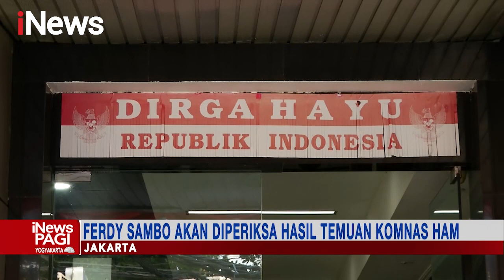Komnas HAM Batal Periksa Ferdy Sambo iNewsPagi 12/08